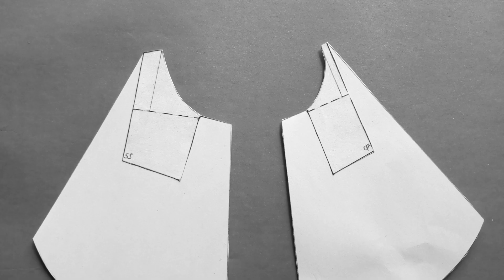Minimalist Wedding Dress - DIY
I really enjoyed making this! I love the clean look of bridal garments with minimal embellishments, crisp lines and in fabric with a soft sheen.

Materials Used:

*8 yards of silk twill (shell)
*6.5 yards of silk satin ( lining).
*1/4 yard of fusible interfacing
*12 yards of crinoline. (Tupac’s “All eyez on me” album was on steady replay while blind-stitching the hem, lol)